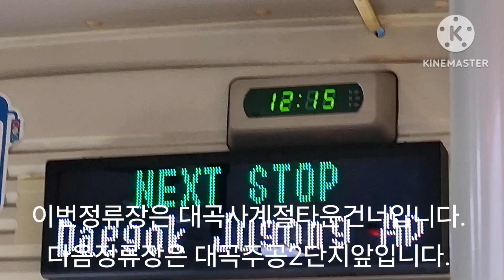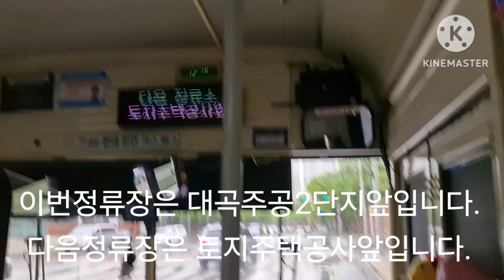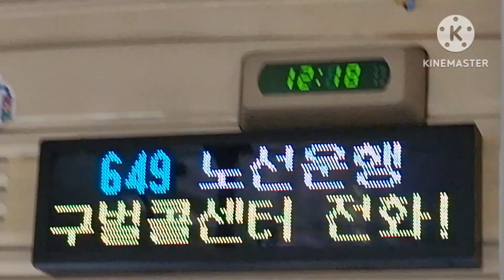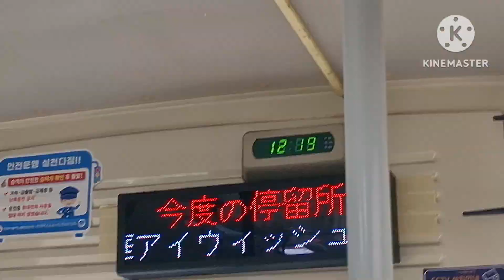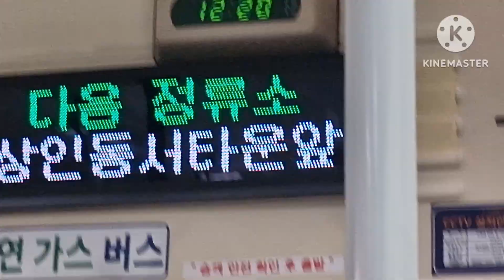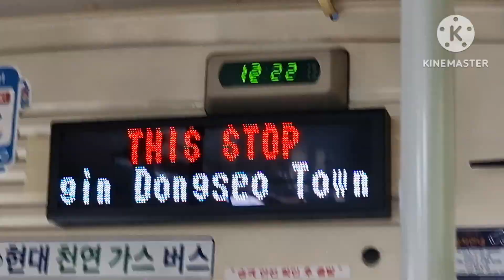대구 (649번 경상버스) [대곡강산타운~상인동화아이위시아파트건너] 구간 5240호 21년식 뉴 슈퍼에어로시티 개선형 입석 주행영상 #2024